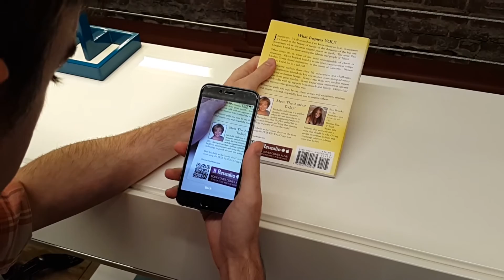Book Cover Comes Alive With Video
Want to stand out and leave a lasting impression to your readers? Introducing a new way to connect with your audience. REVEALiO allows you to add a video to your printed book cover that "comes alive" when viewed through the FREE mobile app.